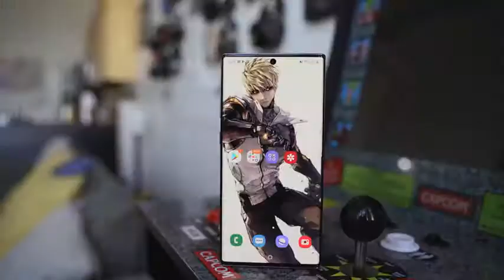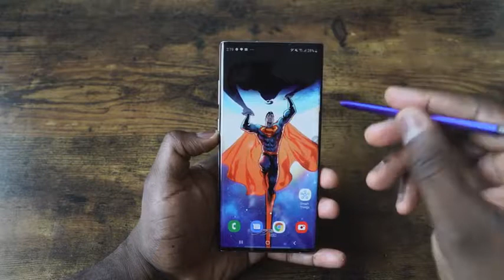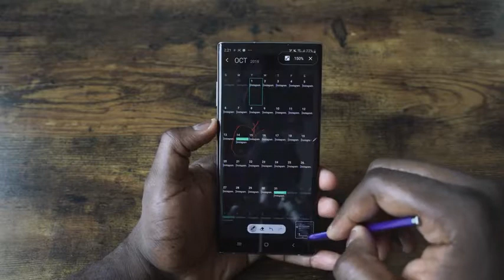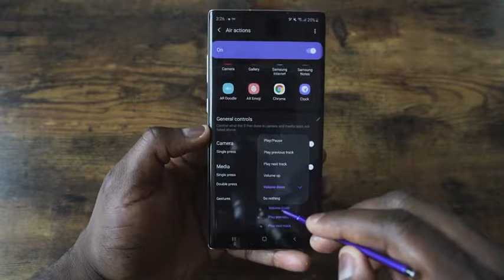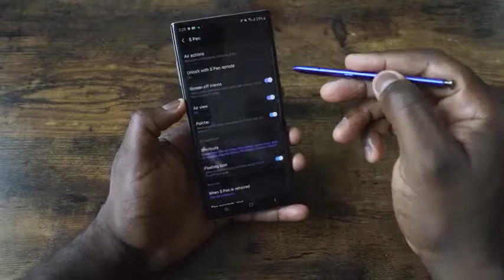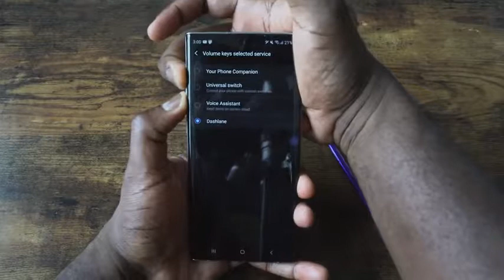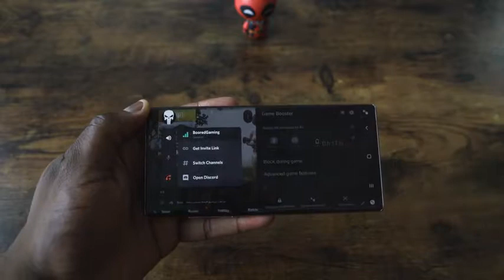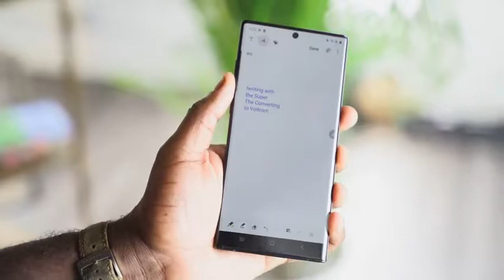Galaxy Note 10 Plus 10 EssentialTips & Tricks!!